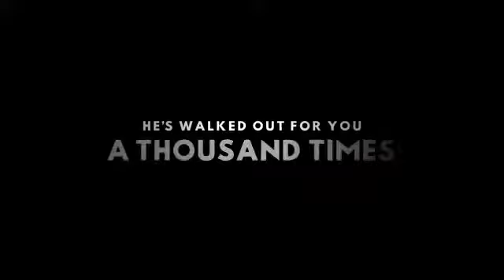Sachin a million s dreams